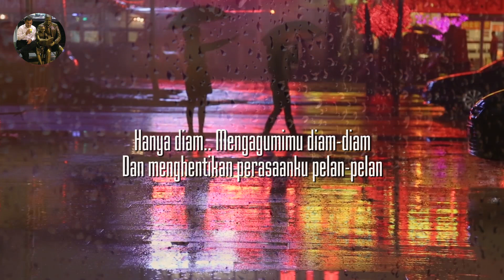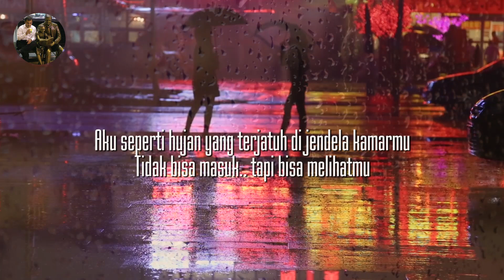CINTA BERTEDUH HUJAN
Ketika hujan itu menahan kita
Seharusnya aku paham..
Aku hanya sedang berteduh denganmu
Tidak untuk kata selalu
Tidak untuk kata menyatu
Walau dadaku sesak menahan rindu
Aku tetap membisu..
Hanya diam..
Mengagumimu diam-diam
Dan menghentikan perasaanku pelan-pelan
Namun kali ini.. Aku paham..
Aku bukan pemain yang handal perihal melupakan
Karena.. Bayanganmu tak pernah setuju kuhilangkan
Pada akhirnya aku masih sama
Dengan perasaan yang sama
Aku seperti hujan yang terjatuh di jendela kamarmu
Tidak bisa masuk.. tapi bisa melihatmu
Diam-diam kusimpan perasaanku ini dalam dalam
Sebab mencintaimu aku tidak ingin merepotkan
Cukup Aku Yang Merasakan Gaduh ini Sendirian

@suci2592 (edited Meniti Langit) - December 2017